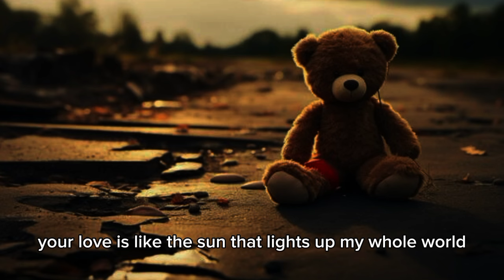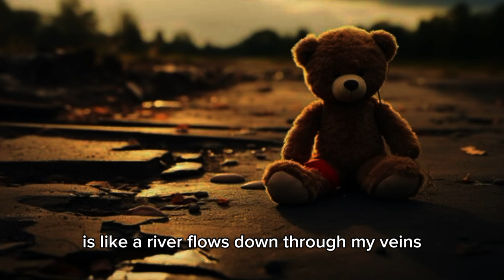Your Love - Alamid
Performed by Pop rock band, Bandang Lapis titled "Nang Dumating Ka".